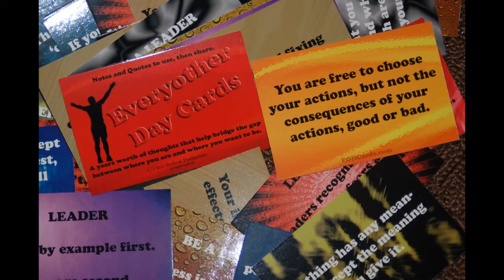Creative Ways to use Every-Other Day Cards! (364 Days of Motivation :D)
EODCards.com presents creative uses of Personal Card Packs to help keep you focused and motivated on the path to your goals! Plus, now when you buy 1 personal pack, a second pack is donated to an underprivileged high school in the US. And, as always, 10% is donated to Fit & Healthy Schools, a non-profit organization.